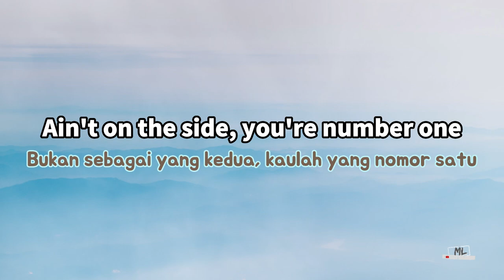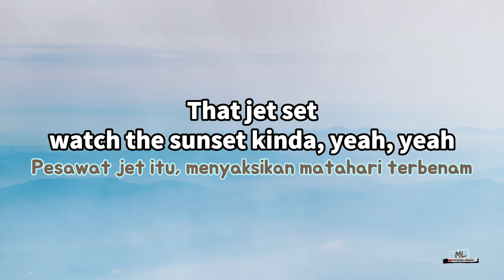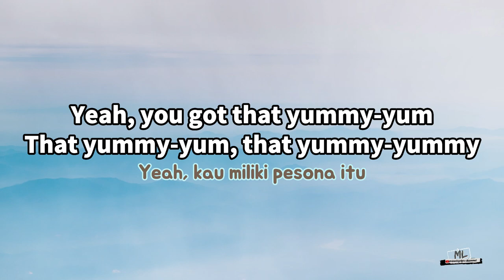Yummy - Justin Bieber Cover Honey Blaze (Lyrics) Lirik video dan terjemahan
Hey ! Guys. Welcome to @mounlyricschannel
So, this video is about lyrics for a beautiful song called " Yummy  ", originally by Justin Bieber.

Title   : Yummy
Artist : Justin Bieber
Cover Singer : Honey Blaze

Lyric :

REFF
Yeah, kau miliki pesona itu

Ucapkan kata itu dalam perjalananku
Yeah babe, yeah babe, yeah babe
Ya sayang, ya sayang, ya sayang
Any night, any day
Setiap malam, setiap hari

In the mornin' or the late
Di pagi atau sore hari
Say the word on my way

Bonafide stallion
Pria sejati
It ain't no stable, no, you stay on the run
Tak sedang dengan yang lain, kau tetap dalam pelarian
Bukan sebagai yang kedua, kaulah yang nomor satu
Yeah, setiap kali aku datang, kau menyelesaikannya

Fifty-fifty, love the way you split it
50:50, aku suka caramu membaginya
Hundred racks, help me spend it, babe
Ada ratusan, bantu aku menghabiskannya, sayang
Light a match, get litty, babe
Nyalakan korek api, sedikit saja, sayang
Pesawat jet itu, menyaksikan matahari terbenam

Ulangi REFF

Berdiri tegak, membuatku tetap bersinar
Lost control of myself, I'm compromised
Aku kehilangan kendali, memalukan diri sendiri
You're incriminating, no disguise
Kau dipermasalahkan, tak ada penyamaran
And you ain't never runnin' low on supplies
Dan kau takkan pernah kehabisan persediaan

Ulangi @@
Ulangi REFF

Naik Lamborghini, aku sedang dalam perjalanan
Memakai sandal Drew House dengan senyuman di wajahku
I'm elated that you are my lady
Aku bahagia karena kau milikku
You got the yum, yum, yum, yum
You got the yum, yum-yum
Woahh.. Woahh uhh uhh..
Kau miliki pesona itu

Ulangi REFF

justin bieber, yummy, changes, mounlyrics channel, mounlyrics,
Justin Bieber Yummy Lyrics, BIEBER 2020, Lyrics, lyric, lyrics, lyric video,
Lirik Justin Bieber Yummy, Lirik Justin Bieber, Lirik Yummy, Justin Bieber Yummy Cover, yummy cover,
justin bieber yummy lyrics, justin bieber yummy lyrics sub indo,